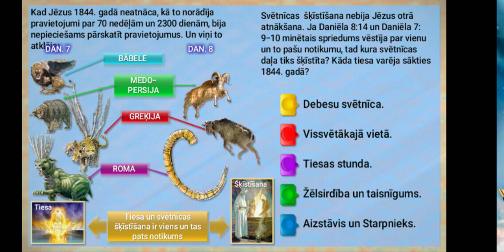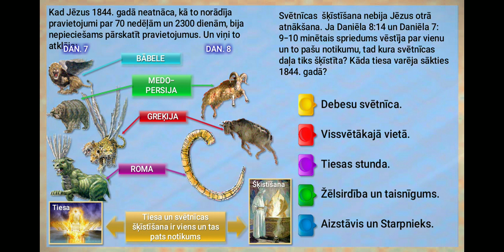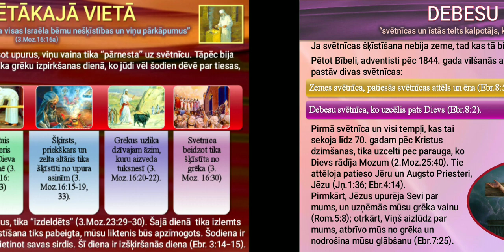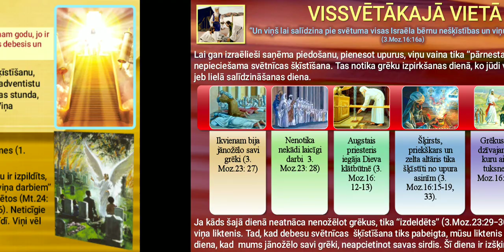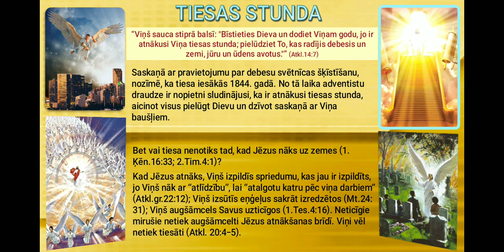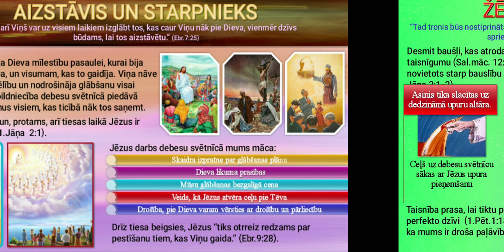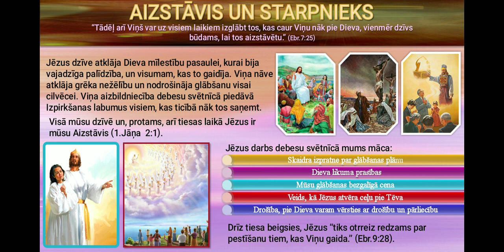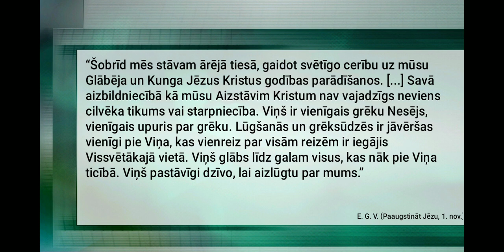Gaisma no svetnicas